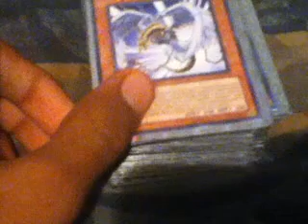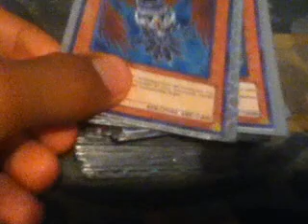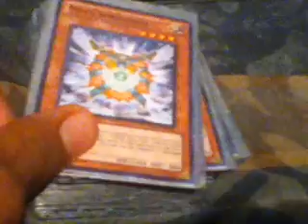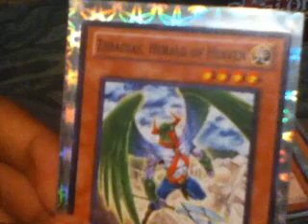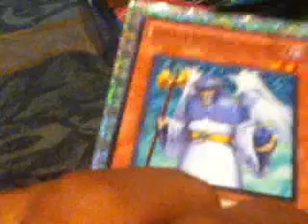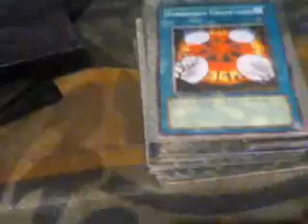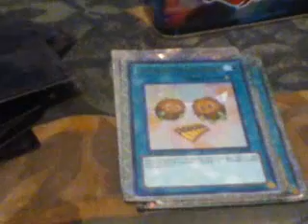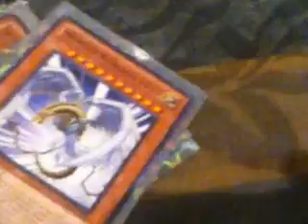TeamLegacy ZX's Rebirth Devine Fairy Deck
Before in the previous deck video i said I show this deck and it's not my best but it's got me out a bunch of traps and strategies and screwy duels but like and subscribe if you like to